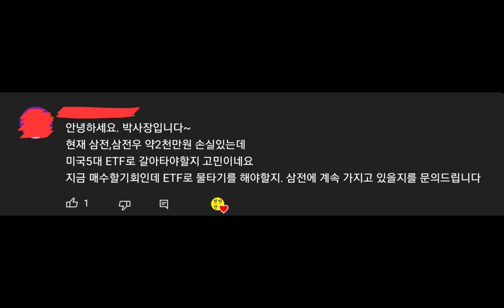현재 삼전, 삼전우 약 2천만원 손실!! 미국 5대ETF로 갈아아탸할지 고민중 ! 지금 매수할 기회인데 ETF로 물타기를 해야할지, 삼전 계속 장투할지 문의드림